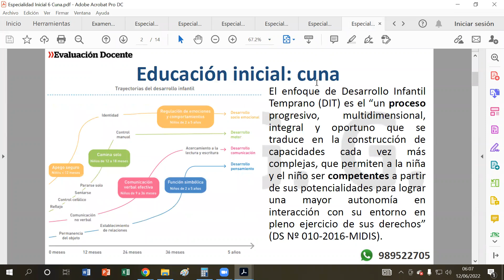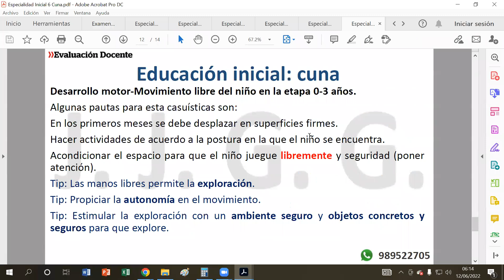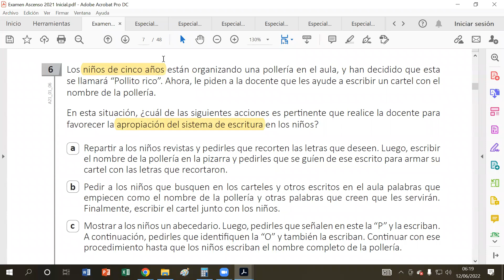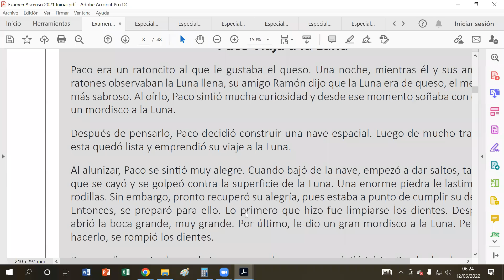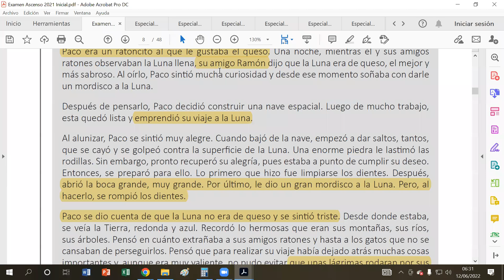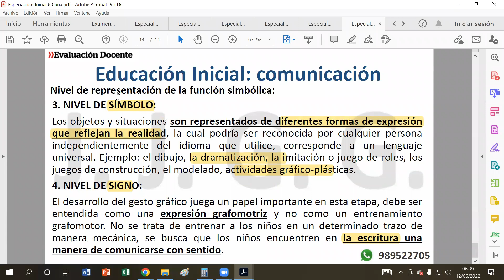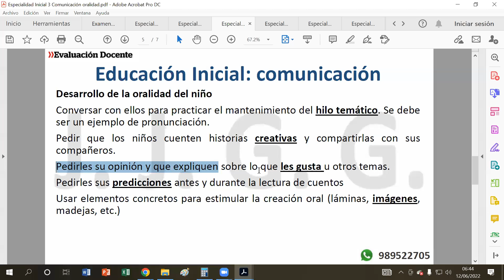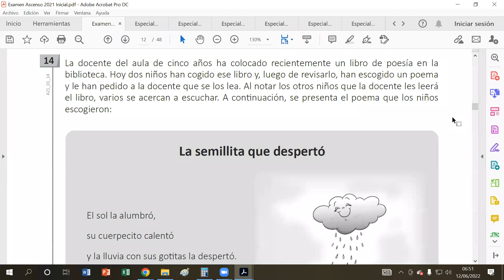Examen de Ascenso Inicial 2021 (preguntas de 1-14)